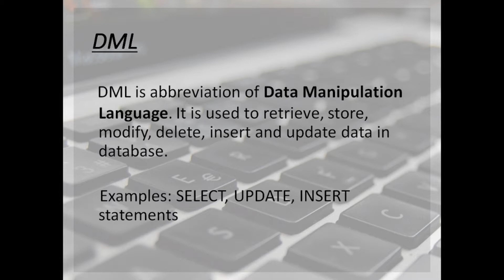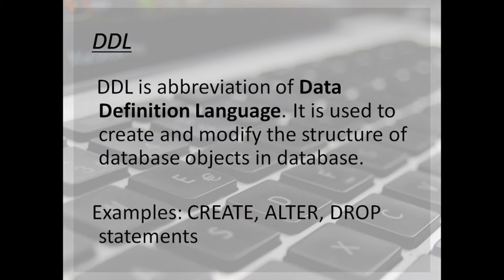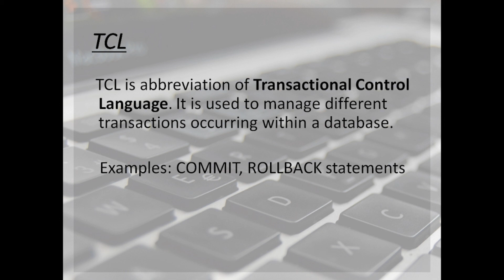DBMS, DDL, DML, DCL and TCL Defination(in Bangla) || Assistant Programmer Preparation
SQL statements are divided into two major categories: data definition language (DDL) and data manipulation language (DML). Both of these categories contain far more statements than we can present here, and each of the statements is far more complex than we show in this introduction. If you want to master this material, we strongly recommend that you find a SQL reference for your own database software as a supplement to these pages.

This question came in many Different Assistant Programmer or, সহকারী প্রোগ্রামার নিয়োগ প্রশ্ন Exam in Bangladesh Specially in BPSC, Different ministry Exams, BPDP,Bank IT jobs e.t.c.